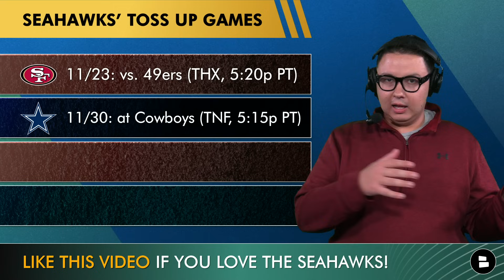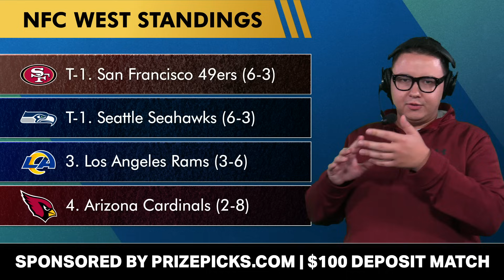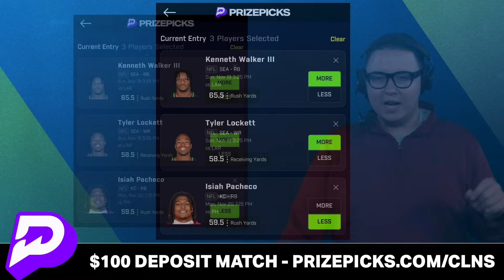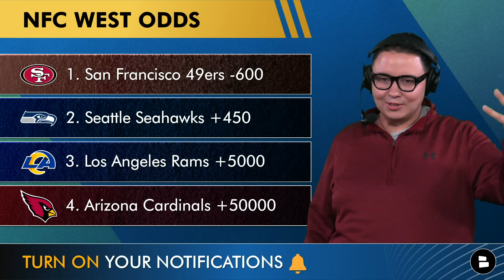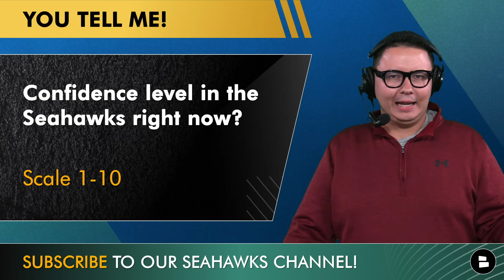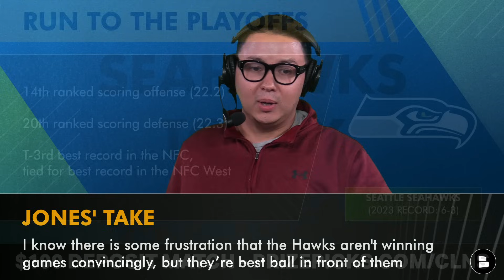Seahawks Playoff Path: Updated NFC Playoff Picture + How The Seahawks Can Win The NFC West In 2023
Seattle Seahawks news and rumors by Chat Sports on Thursday, November 16th, goes over the Seahawks’ path to the NFL postseason for the 2023 NFL season. On this edition of Seahawks Today, host Tyler Jones goes over the remaining games on the Seahawks schedule and details which games should be wins for the Seahawks, and how many games they need to secure a playoff spot, as well as win the NFC West this season. Can Pete Carroll get this Seahawks roster to a division crown this year? Get answers on the latest edition of Seahawks news and rumors.

Want the Seahawks to make the playoffs? LIKE today’s video!

Updated NFC West Standings:
T-1. San Francisco 49ers (6-3)
T-1. Seattle Seahawks (6-3)
3. Los Angeles Rams (3-6)
4. Arizona Cardinals (2-8)

NFC West Division Winner Odds:
1. San Francisco 49ers -600
2. Seattle Seahawks +450
3. Los Angeles Rams +5000
4. Arizona Cardinals +50000

Remaining Seattle Seahawks Schedule:
11/19: at Rams (1:25p, CBS)
11/23: vs. 49ers (THK, 5:20p, NBC)
11/30: at Cowboys (TNF, 5:15p, Prime)
12/10: at 49ers (3:05p, FOX)
12/17: vs. Eagles (1:15p, FOX)
12/24: at Titans (10a, CBS)
12/31: vs. Steelers (1:05p, FOX)
1/7: at Cardinals (TBA)

Are you a REAL Seahawks fan? Prove it and 👍 today's Seahawks video!

Turn on NOTIS for the latest Seahawks news! 🔔

Share the show and help us reach more Seahawks fans to join the squad!

Hey 12's! Get rowdy in the comments and answer today's poll questions:
- Seattle Seahawks Predictions: Predict the Seahawks’ final record!
- Seattle Seahawks Highlights: What’s your confidence level in the Seahawks right now? Scale 1-10

Seahawks offensive coaches:
Offensive Coordinator: Shane Waldron
Quarterbacks Coach: Greg Olson
Assistant Quarterbacks Coach: Kerry Joseph
Run Game Coordinator/Running Backs Coach: Chad Morton
Offensive Passing Game Coordinator/Wide Receivers Coach: Sanjay Lal
Tight Ends Coach: Pat McPherson
Offensive Line Coach: Andy Dickerson
Assistant Offensive Line Coach: Keli'i Kekuewa
Senior Offensive Assistant: Nate Carroll
Offensive Assistant: Donovan Jackson
Offensive Assistant: Robbie Picazo

Share this Seahawks Today video on social media! Tag @TylerJonesLive on Twitter or instagram, he'll give you a shout-out on the show!

- Seahawks vs. Los Angeles Rams: Injury Report, Top Matchups, Players To Watch & NFL Week 11 Preview

Follow the latest Seahawks rumors & news on our Seattle Seahawks website from Chat Sports